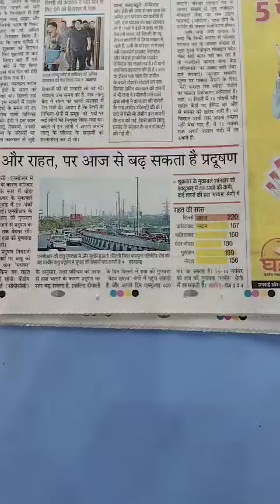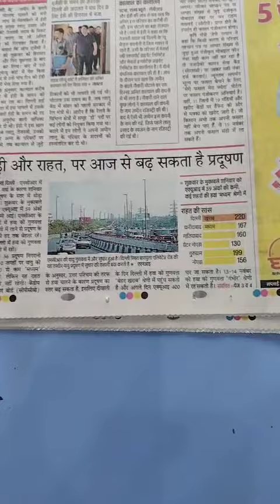PERMANENT SOLUTION FOR AIR POLLUTION @A P AHUJA ENVIRONMENTALIST MOB9811193436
Video from Anand Ahuja (ECONOMIST ENVIRONMENTALIST AND ADVOCATE SUPREME COURT)